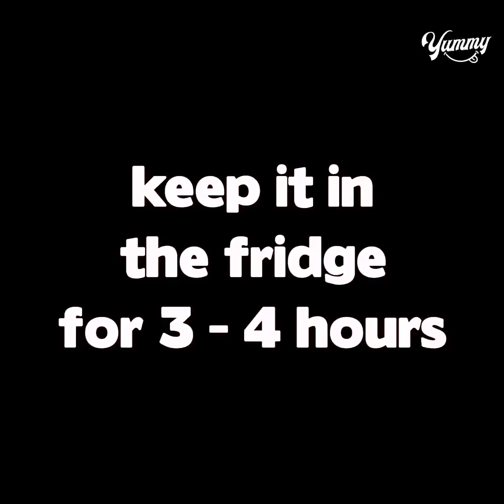Orange Jelly Dessert | No Bake Orange Dessert Recipe | Queen Cake